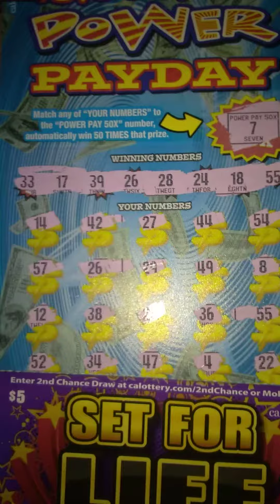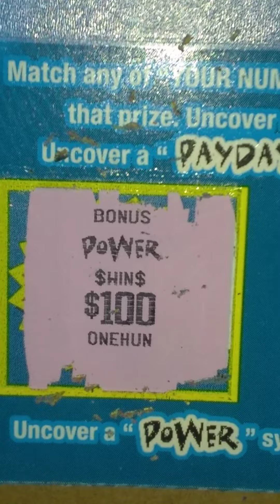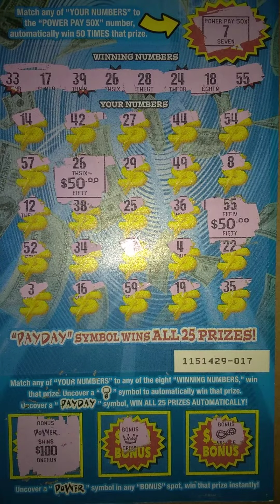CALIFORNIA LOTTERY SCRATCHERS.